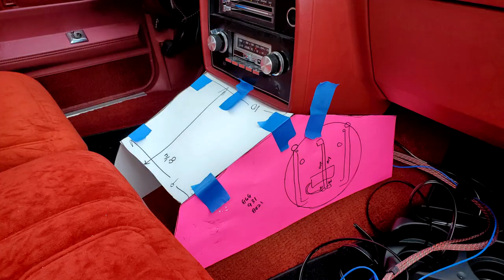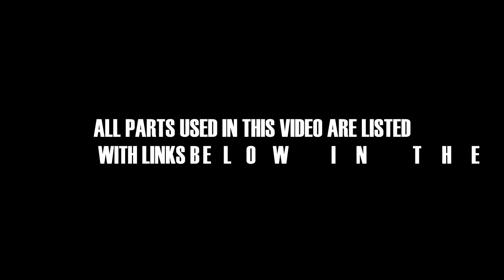MONTE CARLO CUSTOM BASIC CENTER CONSOLE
WE HANDCRAFTED THIS CUSTOM BASIC CENTER CONSOLE FOR THIS CLEAN MONTE CARLO FOR A LOCAL BUSINESS. USTOMER WANTED SOMETHING BASIC TO HOLD A RADIO AND CUPHOLDERS. HE ALSO DID NOT WANT TO ALTER HIS FACTORY DASH BUT ALSO ADD SPEAKERS. WE DECIDED TO ADD SPEAKERS TO THE CONSOLE TO COMPLETE THIS PROCESS.

CAR AUDIO
CAR STEREO
CUSTOM INSTALL
COMPUSTAR
NUSTART
ARCTIC START
CARBON FIBER
FIBERGLASS
INTERIOR REDESIGN
EXTERIOR REDESIGN
PAINT WORK AND BODYWORK
PAINT CORRECTION
AUDIO AND VIDEO
MOBILE VIDEO
WHEELS AND TIRES
SUSPENSION